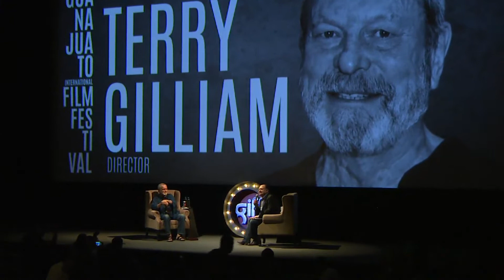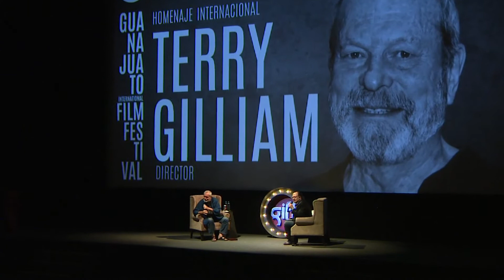Master class: Terry Gilliam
"Yo creo que la imaginación es una droga mucho más barata que los ácidos, y definitivamente mucho más segura".
En el Guanajuato International Film Festival 2019, el legendario director de cine Terry Gilliam impartió una clase magistral al público.
Aquí puedes verla completa con traducción simultánea en español.